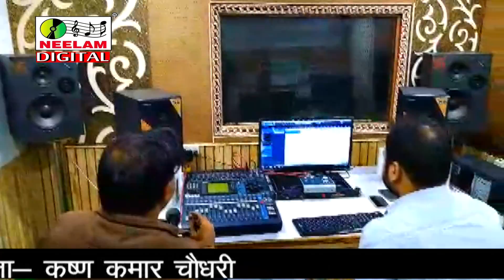गढ़वाली तेरा चक्कर मा Sarat Singh Aswal Sangita Pawar New Garhwali Hit Song Tera Cakkar Ma Neelam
Latest Garhwali Song || तेरा चक्कर मा || Sarat Singh Aswal, Sangita Pawar || Tera Cakkar Ma || Neelam Uttarakhandi

Song - तेरा चक्कर मा

Album - तेरा चक्कर मा

Singer - Sarat Singh Aswal, Sangita Pawar

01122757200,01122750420